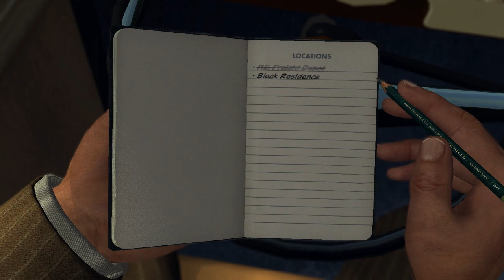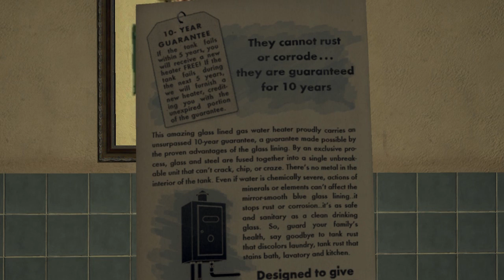Let's Play L.A. Noire - EP04 - Easily Distracted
ChoolioPlays' Let's Play of Rockstar's L.A. Noire.